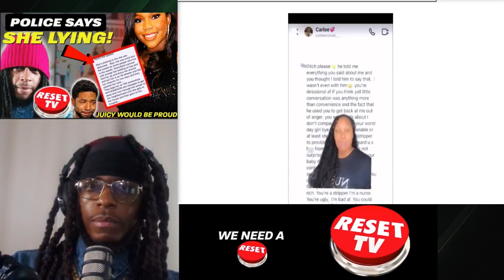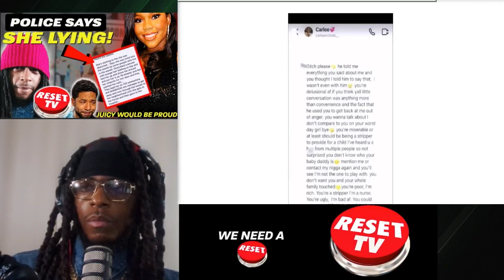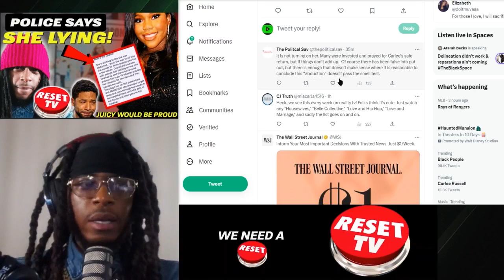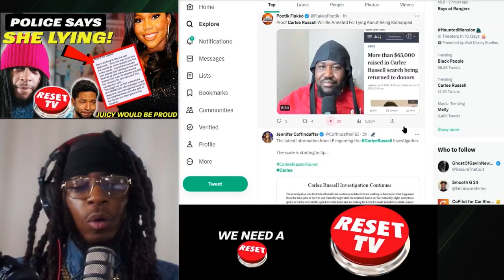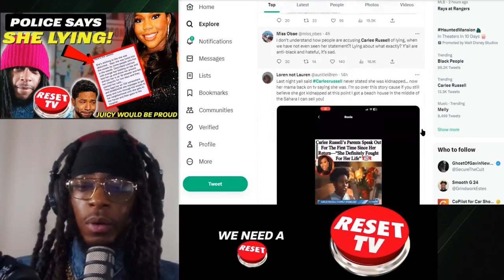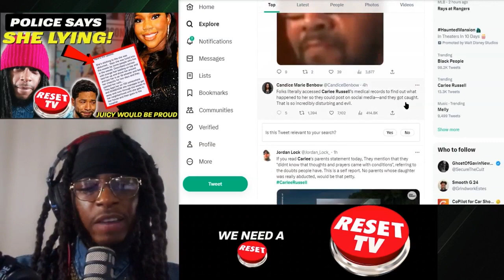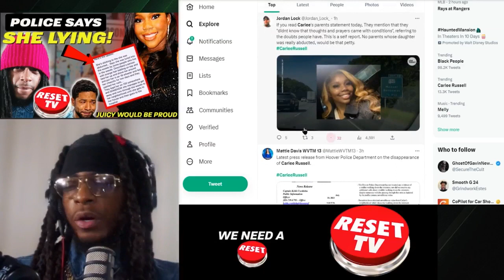WTF Carlee Russell Is Juicy PAUSE Smollett 2 0 The Police DON'T Believe That 304! (MY OTHER CHANNEL)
Leaked police dept. evidence leaks onto social media, suggesting Carlee Russell told a farfetched story that investigators don't believe.

This is a space for reacting to cultural informative news, cinematic content, music, also for leisure we share insight on comedy, and just a relaxing escape digitally.